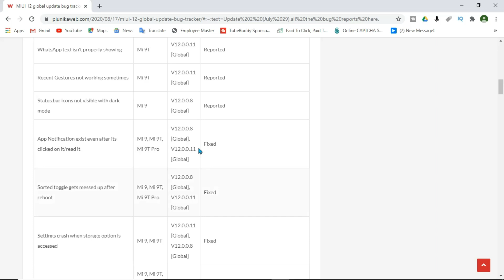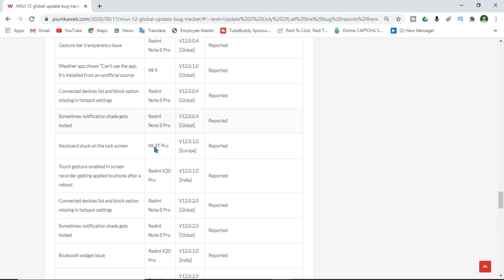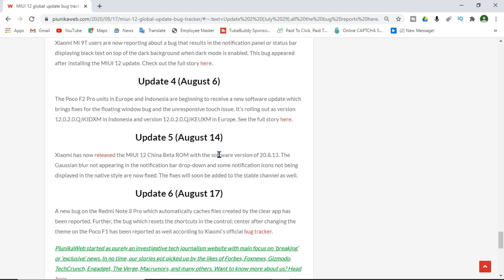MIUI 12 Update Tracker & Bug Report || 2020 | bugs report | redmi k20 miui 12 bugs | tamilcircle